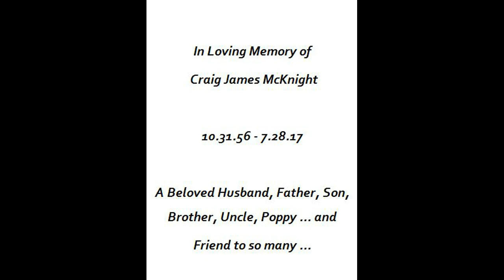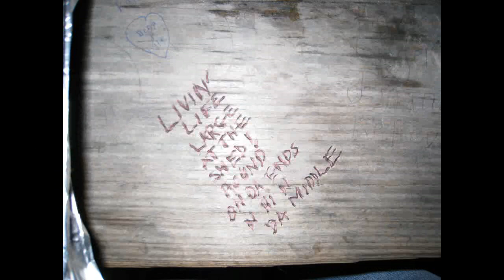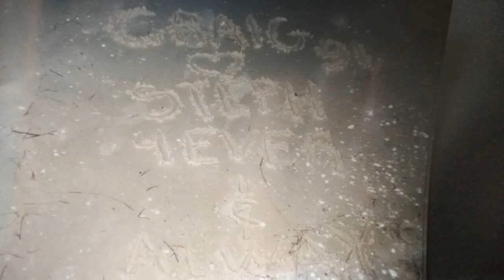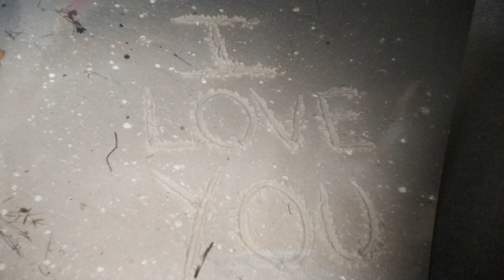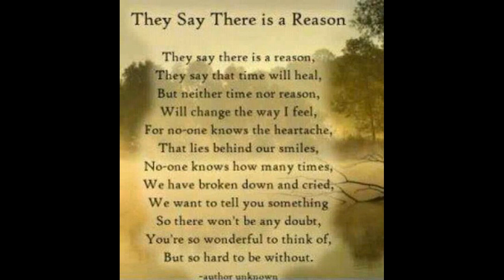Memorial Photo Montage